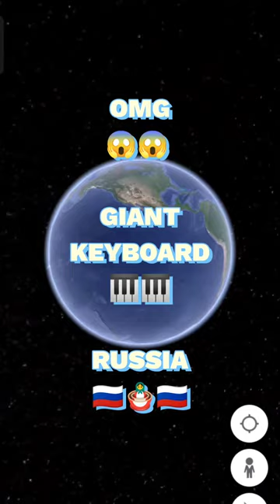#161 omg😱 I found giant keyboard in Google Earth🌍!!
Apne bhai ko follow kro or 👍:-

Edit By :- 1. VN video edit maker
                2. VLLO video editor & maker

1. Yekaterinburg Oblast Russia 🇷🇺🇷🇺